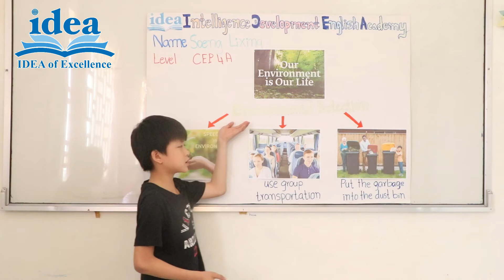Project-Based Learning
Project-Based Learning helps students develop skills for living in a knowledge-based, highly technological society. Besides, it makes school more like real life. It's an in-depth investigation of a real-world topic worthy of children's attention and effort.
✍️Enrollments are now open!
🏨Lory Village, Roka Khnung Commune, Doun Keo District, Takeo Province